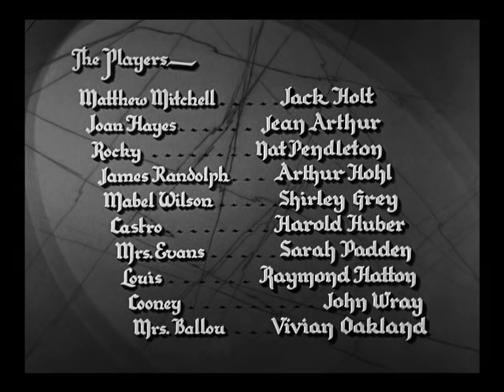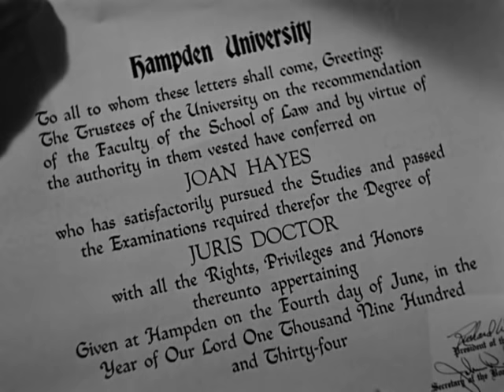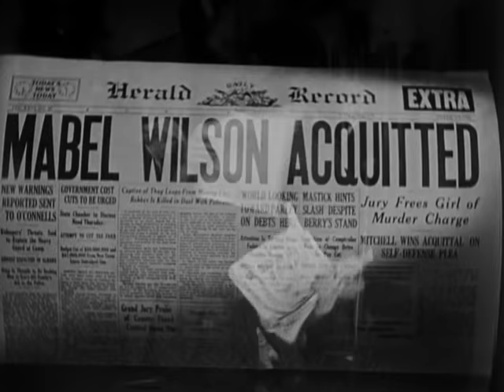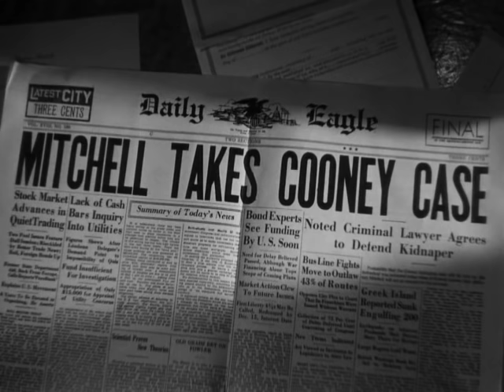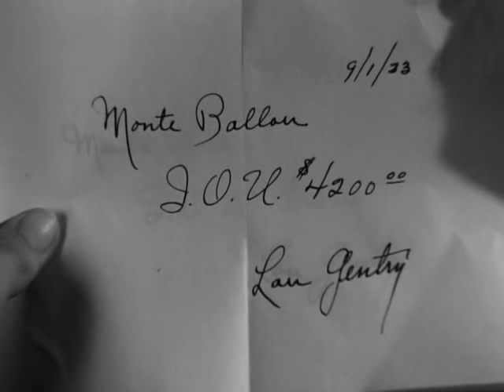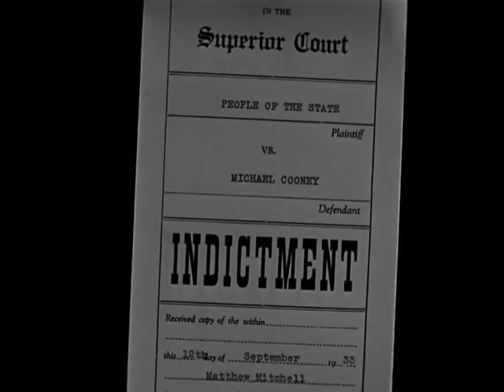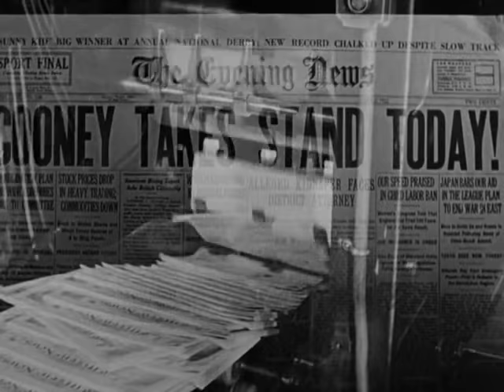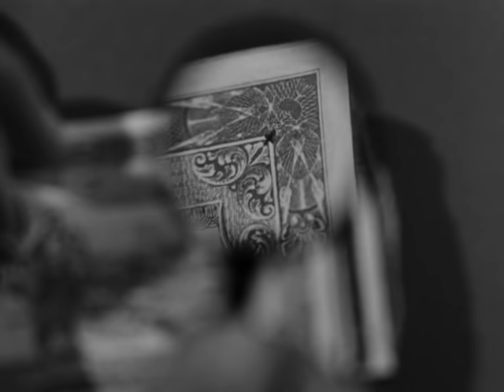The Defense Rests 1934 Jean Arthur Jack Holt on Veehd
1934 Jean Arthur